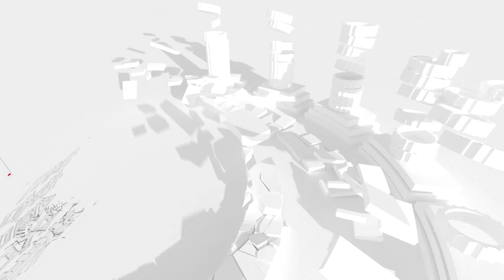《 雅各會客室 》愛的真諦 (上)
歡迎收看台灣十架電視台-《雅各會客室》
講題:  愛的真諦 (上)

主持人: 楊麗仙 / 雅各科技股份有限公司總經理
訪談人: 朱家慧 姊妹
受訪人: 文廣雅娟賢伉儷
敬拜團: 約珥靈糧堂 東港福音中心

奉獻帳戶：國泰世華銀行 後埔分行
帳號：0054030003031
戶名：財團法人新北市基督教仁愛浸信會